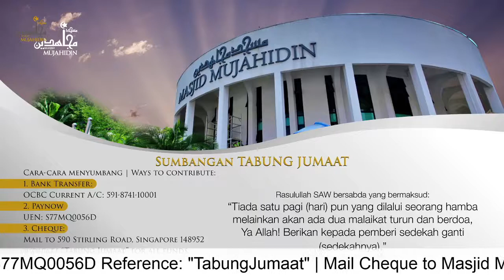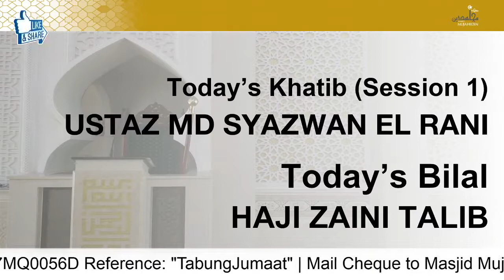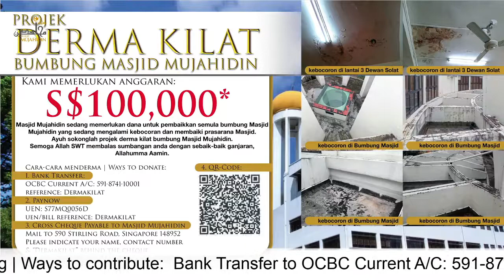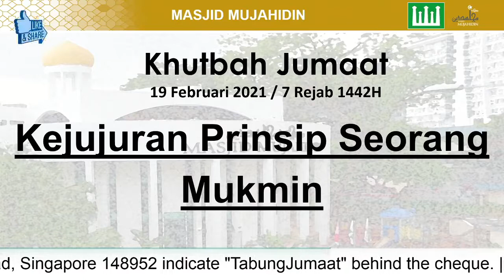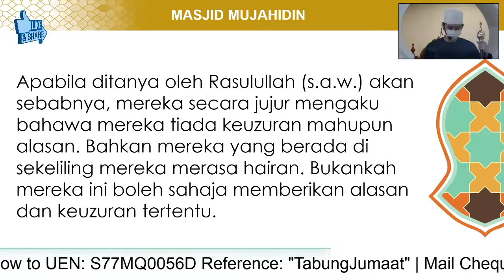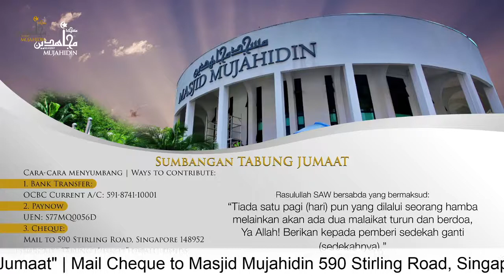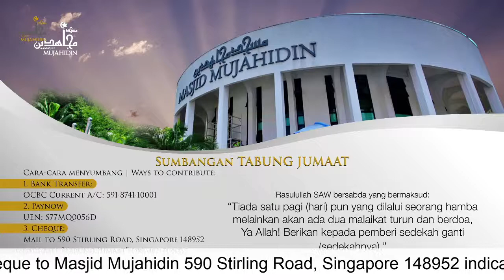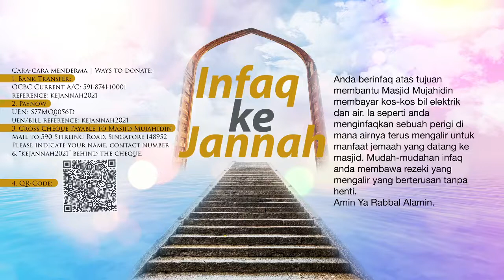Siaran langsung Khutbah dan Solat Jumaat di Masjid Mujahidin pada 19 Februari 2021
Session 1 Khutbah in English:
Khatib: Ustaz Md Syazwan El Rani
Bilal⁣⁠: Haji Zaini Talib
Cara-cara menyumbang Ways to contribute:
1. Bank Transfer:
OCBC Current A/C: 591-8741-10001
2. Paynow
UEN: S77MQ0056D
3. Cheque:�Mail to 590 Stirling Road, Singapore 148952
indicate “Tabung Jumaat” for all funds:
Bank Transfer, Paynow & Cheque
Rasulullah SAW bersabda yang bermaksud:
“Tiada satu pagi (hari) pun yang dilalui seorang hamba melainkan akan ada dua malaikat turun dan berdoa,
Ya Allah! Berikan kepada pemberi sedekah ganti (sedekahnya).”
(Riwayat Bukhari & Muslim)